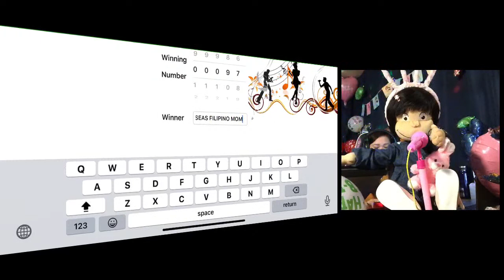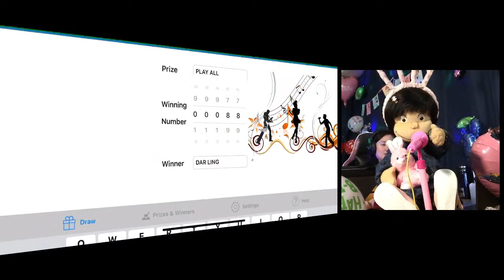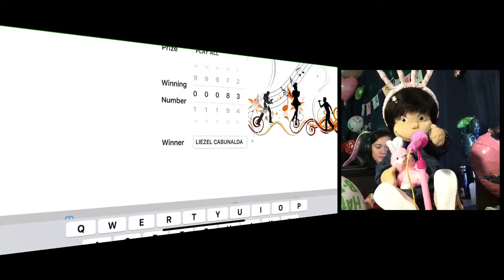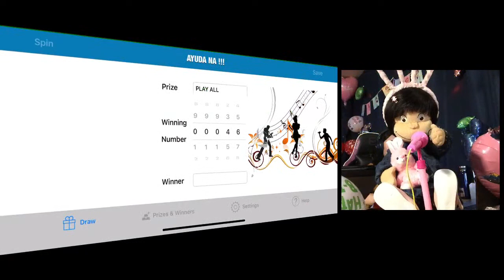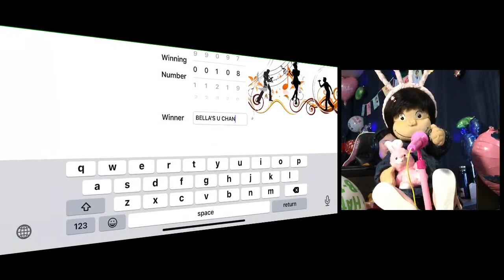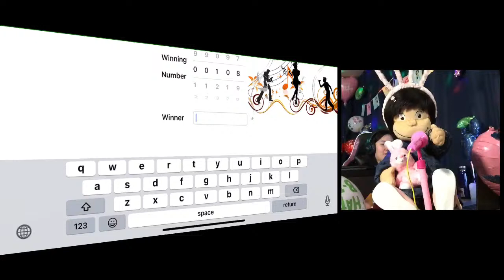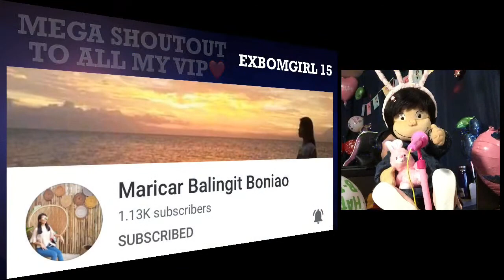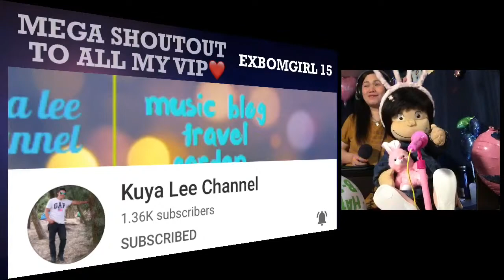LIVE JAM/PLAY-ALL at MAKIPAG KULITAN KAY BUNINI LIVE! TULOY PO KAYO...with BUDOY IN JAPAN & BUNINI.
SHOUTOUT TO ALL MY VIP MEMBERS!
@itshe Chelle
@4 Family Fun TV
@Len&Craig F-A
@Irene Caranguian
@sweetestphyne corner
 @Marky Yamamoto
@3D HYPE ALL-In
@Jomzky Winner
@BUDOY IN JAPAN
@Bella's U Channel
@Elimfro Virgo
@Familia Firma
@Vin in Broome
@Angel livin the life
@Thea's corner channel
@Papa Leo
@Aj Warguez
@Anie D. Jamil
@John and Grace Life
@KaPusit TV
@Mang Tomas Vlog
@JUAN EN CHUPPAO
@Madam Gigil Tv
@ddjums channel
@Bayott Ako Pero Rakista
@Madelle Asia
@Apriljane vlogz
@hildzgarcia valle
@Haru Mi
@Julie's Best Vlog
@Cecilia Mimay Tan
@Bernalyn Holto
@Thommy Jay Failma
@Mr. Urag
@RUTOT Vlog
@Ate Critz Tv
@Dimples Girl
@Percy J
@Frayna 88
@DJ REBZ
@Renzo and Rael Adventures
@Huge D
@Queen Pines01
@Repa Makz
@Hanny Herbas
@MAKIKIUSO TV
@Jaya Gresos
@Wonder Anne
@Shel B in America
@Mabangis vlog
@JinkyG Chavez
@Honeypie Vlogs
@chona chang
@The Master Baiter
@TripleK Pueblas
@Terry Sencio
@Apollo06 Tv
@Lizasfergie Vlog
@JOHANES LOVES
@Jesus Cares777
@Jeni Za
@Simply Yummy Foods
@Overseas Filipino Mom
@Saharah Cardenas
@Dona J
@Trias TV Motovlog
@Jeck & Joel Vlog
@Enna Lee
@Lynnz Vlog
@MainSwitch Official
@Single J Santa
@LhyneMANE TV
@gala na vlogger
@HYPE MARINO
@ver jane
@Ms. DYULIE
@JOSH MaCooletz VLOGS
@Sir ERNZ tv
@Ruru28 tv
@MAMITA OZ LIFE TV
@Joy's Buenavista Vlog!
@Aldmar Ologes
@Clifford Channel
@dj mel tv
@Rosita Egner
@Mamets Janz
@Besty Jean
@manilynmix vlogs
@Kamote Riders Vlogger
@Jorry Tubay
@Goymon TV
@Kusina ni Lew
@Mr Davao
@MissB Channel
@hubby ni miss b
@yumi ocho vlog
@jhervie channel
@inek TV
@42nd Generation
@Nanay Cathy
@ANGEL WATANABE
@mercy mangulabnan
@Adelfa Claros
@Mhavel Stitch
@VIVZ FANADERO
@Yumeprince angels vlog
@Elma Montali TV
@Carlo Redita
@Konyang Channeltv
@Evelyn Monica
@Ligaya's Vlog
@Raduche Oli Channel
@Julie's Best Vlog
@sweetestphyne corner
@Mae Tv
@BOY PUBRE- KAPUBRE CHANNEL
@kavlogz life
@Vanellope's Dad
@Arrianne TV
@RoseVlogs 32
@momshie rochelle
@Kuya Lee Channel
@Medyo Suplado
@Angel Vega
@Explore SweetEscape
@PAPA REJOICE
@Manong Technik
@IRIS BALLERA
@Miel and Jei
@CHIEF NELBORS VLOGS
@Mhelove TV
@Keto She's Kitchen
@maxi tv vlog
@Jojobie Channel
@mabangis vlog